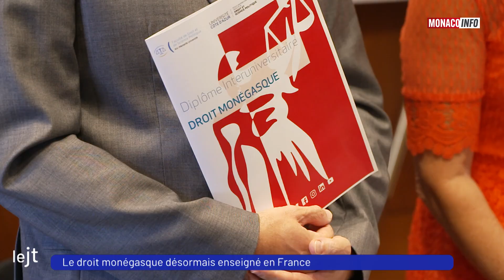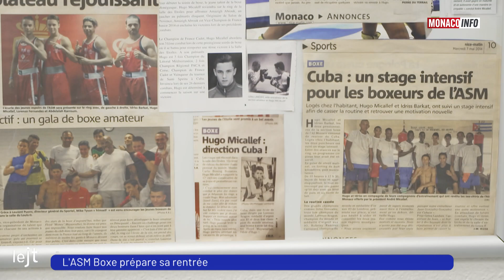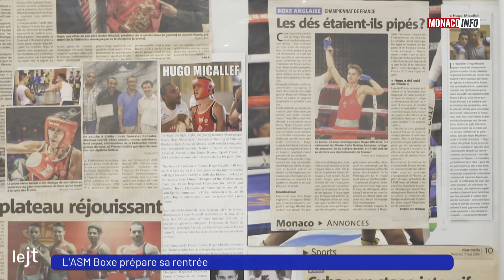Le 19H - Édition du jeudi 29 août 2024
Le JT de la rédaction de Monaco Info présenté par Julia Vial. Toute l’actualité de la Principauté de Monaco. Au sommaire :

Une saison exceptionnelle pour la Collection de Voitures de S.A.S. le Prince de Monaco. Valérie Closier, son Directeur, était avec nous pour dresser le bilan de l'été.

Denery Angello, Conférencier, Formateur et Coach en entreprise, était avec nous pour nous aider à préparer au mieux le retour au travail après l’été.